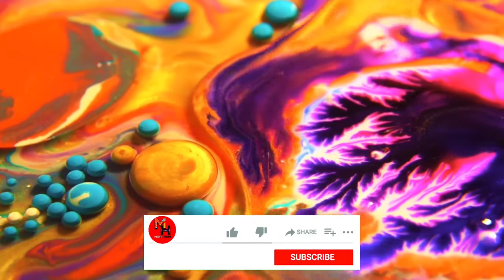poisson couleur vidéo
poisson